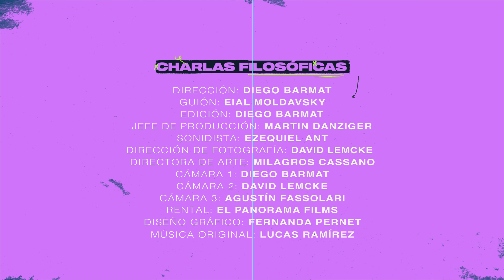CHARLAS FILOSÓFICAS: PAULINA COCINA - LA AMISTAD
Paulina Cocina trae una data tremenda sobre amistad, cómo ser aristotélica en el mundo actual y por qué los amigos son fundamentales.

Mucha gente épica que ayudó a que suceda:
@paulinacocina que es amorosa y puso todo su amor en ayudarme y bancarse mis cambios

@dieguitovideito que es la persona para hacer realidad cualquier cosa que tenes en la cabeza.

@ratadanz mi hermano que me banca siempre.

@davidlemcke que está completamente loco como todo genio

A @ezeant y su todoterrenismo para estar en mil cosas

Al gran @lucaselfire que armó la música original única

A @militacassano y su crew

@ferpernet que diseñó todo hermosamente.